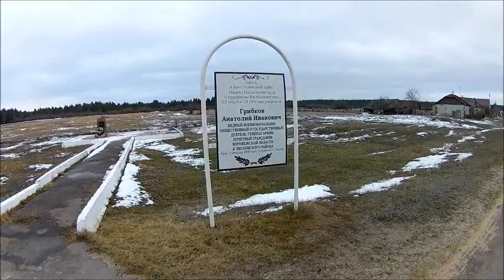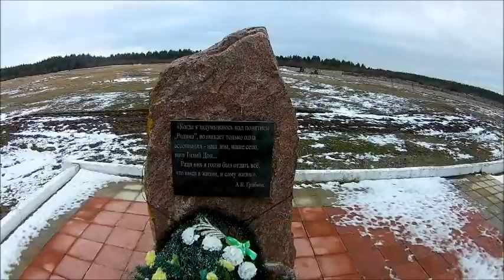Село Духовое , Лискинский район рассказ о селе, и генерале Грибкове А.И., съёмка 25.01.2020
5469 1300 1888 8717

генералГрибковаА.И.